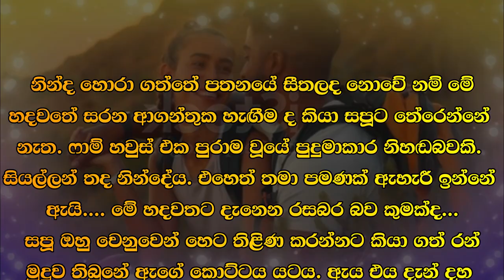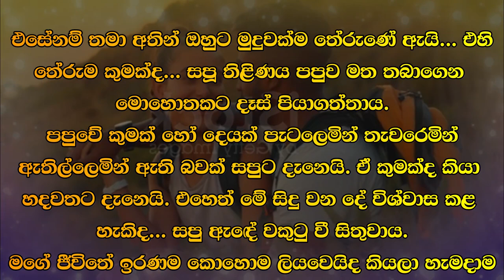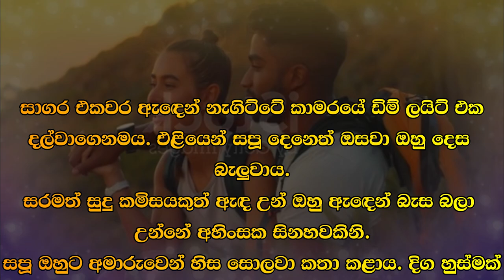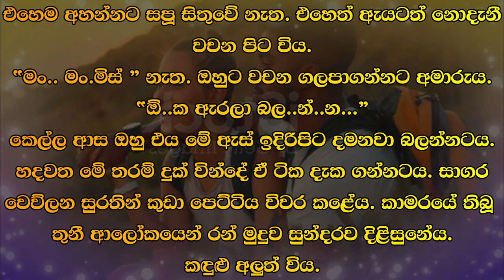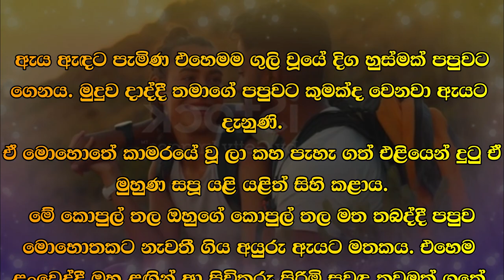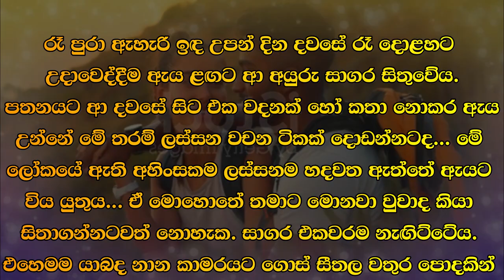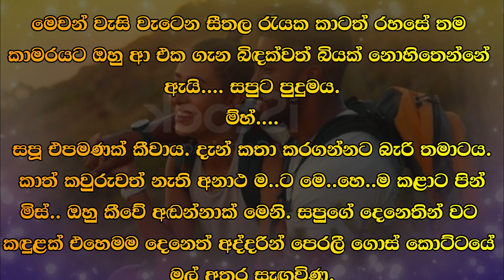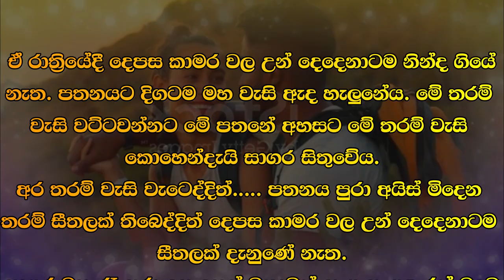😊 සපු - Sapu 81 😊 | මේ හදවතට දැනෙන රසබර බව කුමක්ද... | VishwaNovels | Sinhala Novels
කතාවෙන් බිඳක්: නින්ද හොරා ගත්තේ පතනයේ සීතලද නොවේ නම් මේ හදවතේ සරන ආගන්තුක හැඟීමද කියා සපූට තේරෙන්නේ නැත. ෆාම් හවුස් එක පුරාම වූයේ පුදුමාකාර නිහඬබවකි. සියල්ලන් තද නින්දේය. එහෙත් තමා පමණක් ඇහැරී ඉන්නේ ඇයි... මේ හදවතට දැනෙන රසබර බව කුමක්ද...

A bit of the story: Sapoo does not understand whether it is the coldness of the fall that stole the sleep or the strange feeling in this heart. There was an amazing silence throughout the farmhouse. Everyone is fast asleep. But why is he alone awake... What is the sweetness that this heart feels...

Time Codes
00:00 - Intro
00:02 - Love Story
16:22 - End